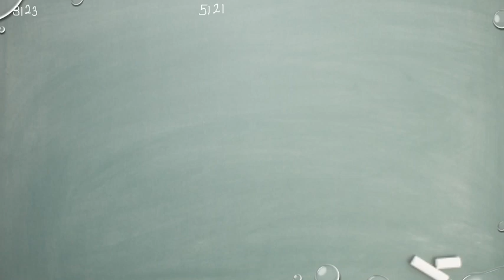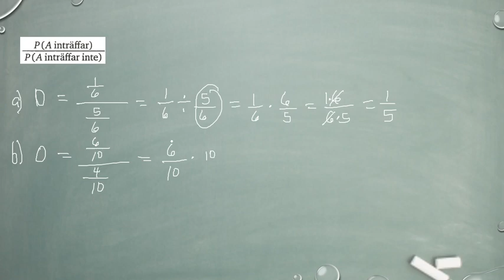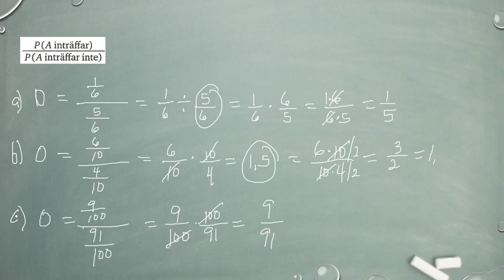Matematik 5000 Ma 1a röd Kapitel 3 Sannolikhetslära Den klassiska sannolikhetsmodellen 3123